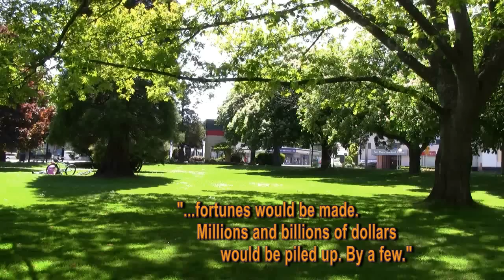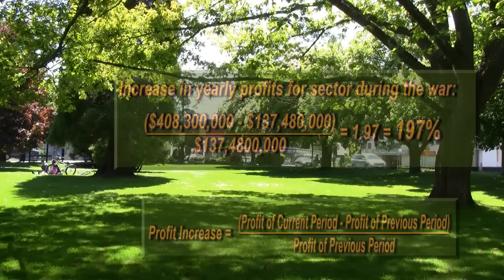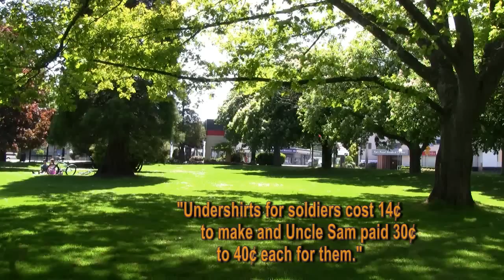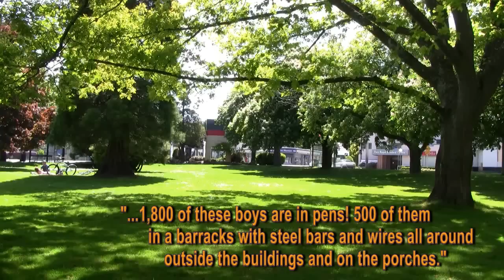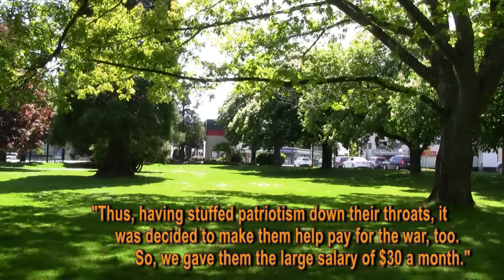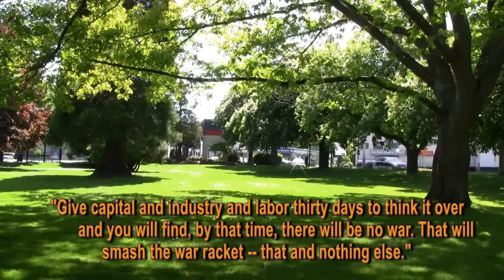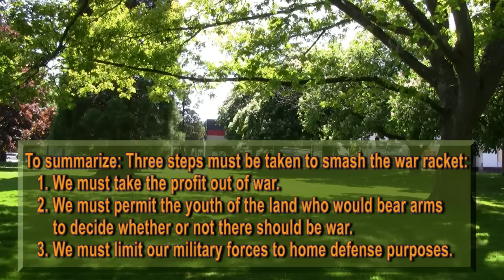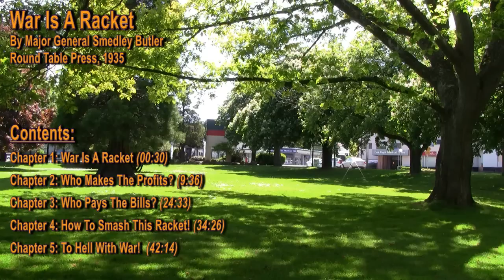War Is A Racket by Major General Smedley Butler [Full Reading, Soft-Spoken, ASMR AudioBook, Math]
NOTE: You can view this video without advertisements on the following free speech video sharing platforms where we now have a presence, join us there:

COMIC BOOK ADAPTATION: Comic Book Reading: Adaptation of "War Is A Racket" by Major General Smedley Butler [ASMR]

READ THE BOOK: "War Is A Racket" ny Major General Smedley Butler

LINK:  Additional information and quotes about and from Major General Smedly Butler available at: General Smedley Butler Quotes on War, Patriotism, and More

***CRYPTO***
▶️ As well as Cryptocurrencies:
Bitcoin (BTC): 1Peam3sbV9EGAHr8mwUvrxrX8kToDz7eTE
Bitcoin Cash (BCH): 18KjJ4frBPkXcUrL2Fuesd7CFdvCY4q9wi
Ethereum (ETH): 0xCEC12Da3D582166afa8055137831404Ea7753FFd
Ethereum Classic (ETC): 0x348E8b9C0e7d71c32fB2a70DcABCB890b979441c
Litecoin (LTC): LLak2kfmtqoiQ5X4zhdFpwMvkDNPa4UhGA
Dash (DSH): XmHxibwbUW9MRu2b1oHSrL951yoMU6XPEN
ZCash (ZEC): t1S6G8gqmt6rWjh3XAyAkRLZSm9Fro93kAd
Doge (DOGE): D83vU3XP1SLogT5eC7tNNNVzw4fiRMFhog

Peace.

chycho

***LINKS***

War Is A Racket by Major General Smedley Butler

General Smedley Butler Quotes on War, Patriotism, and More

***Additional Articles***

Peace,

chycho